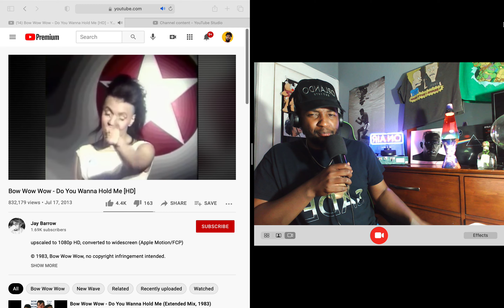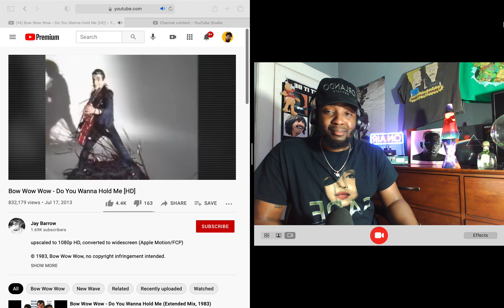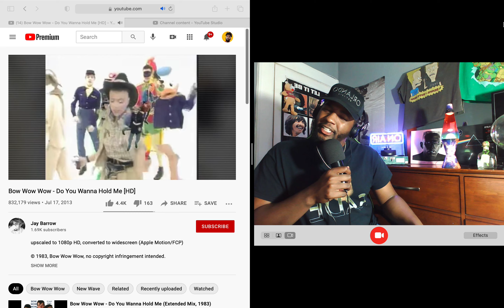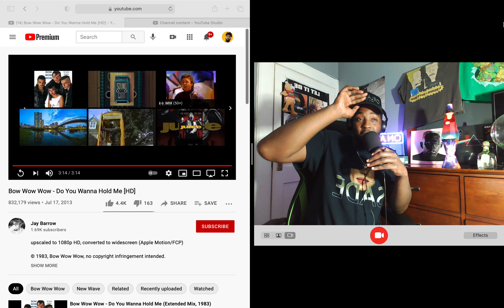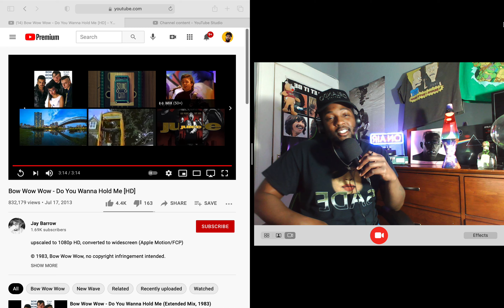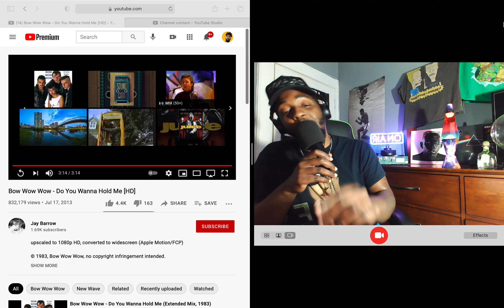Bow Wow Wow - Do You Wanna Hold Me [HD] Reaction